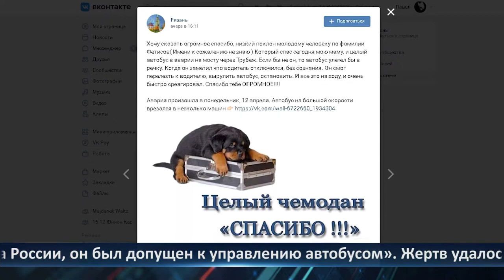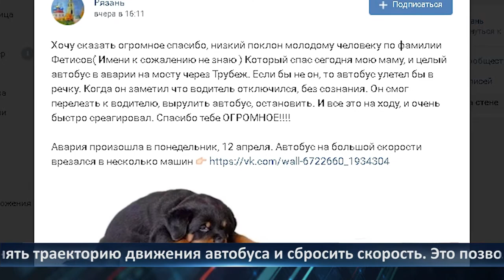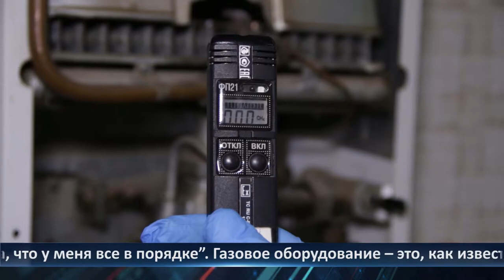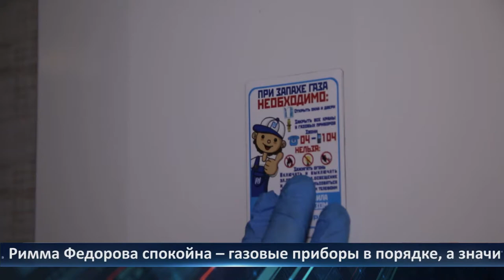День города – новости Рязани 11.10.2021